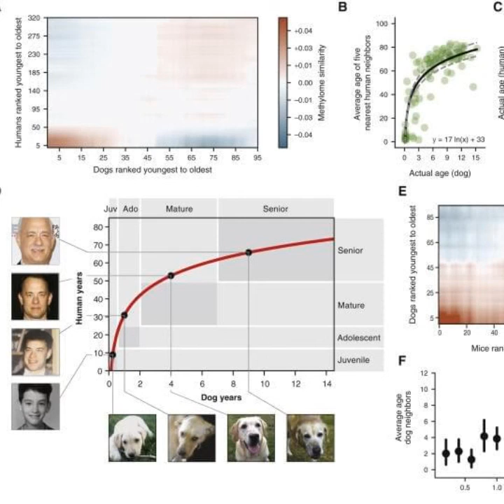Un año perruno no equivale a 7 años humanos: la ciencia explica cuál es la cantidad real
Según investigadores esta relación no es una manera confiable para determinar la edad de la mascota: el punto es que no envejecemos igual